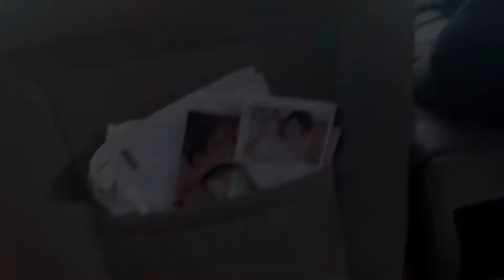I STARTED RAPPING ( VLOG 4 ) !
I HOPE YALL ENJOY THE LAST AND FINALE BLOG IN CHICAGO 🤫 SORRY BUT ALL GOOD THINGS COME TO A END BUT MUCH LOVE CONTENT WILL BE ON THE WAY MAKE SURE YALL LIKE COMMENT AND SUBSCRIBE 🙌🏾

YALL STAY BLESSED AND WOKE TAKE CARE OF YALL SELF ❤️🙌🏾

Sidemen 2hype Kai cenat jidion duke Dennis cashnasty